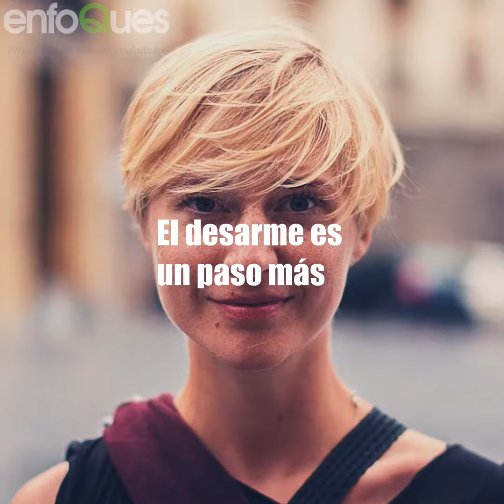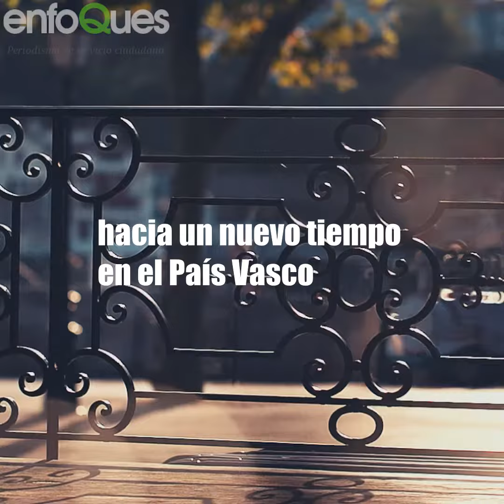ETA anuncia su desarme total